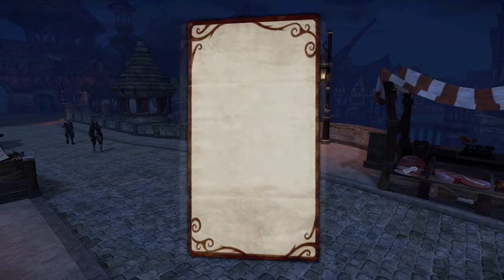Fable 2 Clip 30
Taking on my first Bounty Hunting mission.

Just beetles? Okay...

I also get an ancient scroll that Belle wants.